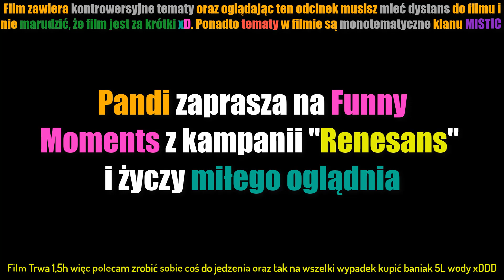World of Tanks | Funny Moments z Kampanii "Renesans", Cała prawda o "Mistic"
Siema witam was w odcinku którego możemy nazwać "Para dokumentem",
w filmie występują różnego rodzaje przekleństwa, obelgi oraz obraźliwe
kwestie lub wypowiedzi i nawet tematy więc polecam wziąść dystans
do filmu i oglądać go do końca  ponieważ czeka na tą osobę mała
niespodzianka ;D

- A zresztą zobaczcie sami !!??  💥💥💥💥💥

- jeżeli „Odcinek” ci się spodobał:
-zostaw pozytywną ocenę   +👍👍👍+

-zostaw komentarz dotyczący "FILMU"

-opublikuj go na swoich "social mediach" 📻 📞 📻

"Drogi" widzu jeżeli wykonałeś wszystkie te zadania to jestem  wdzięczny, pod twoim komentarzem zostawię ci "serduszko"!!!. ♥️♥️♥️
🚀🚀🚀🚀🚀🚀🚀🚀🚀🚀LINKI🚀🚀🚀🚀🚀🚀🚀🚀🚀🚀

- Miniatura: Marun

- ™ Pamiętaj drogi widzu, wszystko co widzisz na tym kanale, odbieraj w sposób żartobliwy, filmy nie mają na celu urażenia nikogo, przychodź, oglądaj, baw się dobrze. -🎮🎮🎮🎮